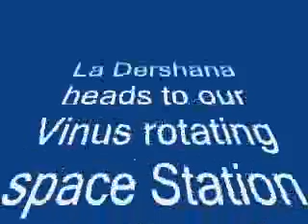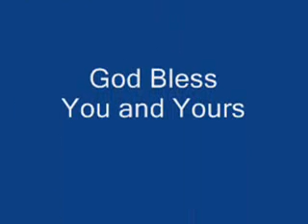Starliner Dershana"s Venus to Earth Aerobatics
Starliner Dershana's Venus to Earth Aerobatics Since 1995 Dr. Haynes aerospace company called Blue Ridge Nebula is the first, safest, and only FAA/AST registered certified air carrier Spaceline company in the world. Instead of using age old and outdated capsules and or rocket planes of the 20th century, as powered by conventional reaction rocket motors we always go one better. Not only do our FAA registered flying saucer look like Star-trek/Star Wars advanced technology, but all of our Haynes Saucer are the first to use “Obama all go green” technology based reaction-less powerplant and anti/artificial gravity luxuries cabins to propel you and your cargo to the stars at the speed of light. But talk is cheap and seeing is believing, so feel free to stop by our certified spaceport here in Colorado and take a ride on one of our UFO mimicking spaceships for free since they are safe and fully handicap accessible. Our ribbon in the stars always flies first time every time and right on time just for you. As always God Bless you and yours